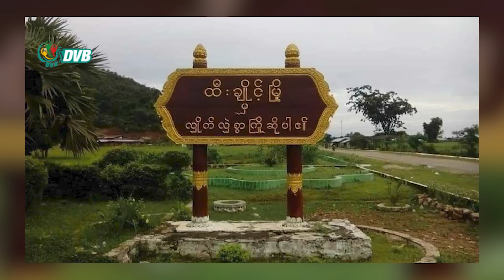DVB Digital မနက် ၁၁ နာရီ သတင်း (၉ ရက် နိုဝင်ဘာလ ၂၀၂၃)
- ပဲခူးတွင် စစ်ကောင်စီတပ်က တင့်ကားများနှင့် ကင်းလှည့်။
- ထီးချိုင့်မြို့တွင် တိုက်ပွဲဖြစ်၊ လမ်းပိုင်းအချို့ကို ယာယီပိတ်။